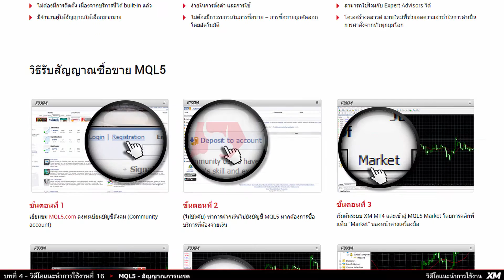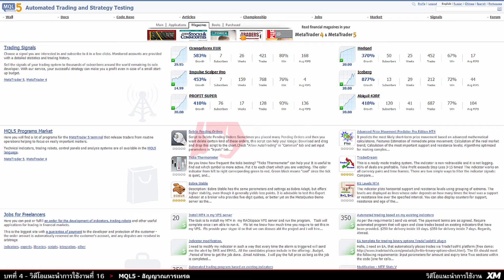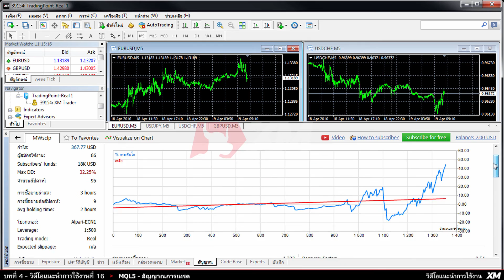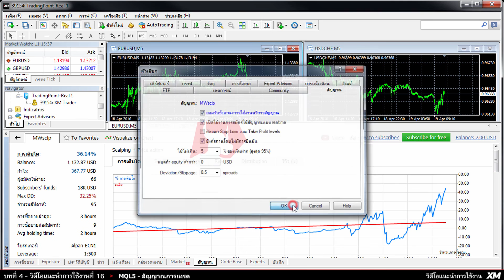XM.COM - แนะนำการใช้งาน MT4 - MQL5 - สัญญาณการเทรด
คำเตือนเกี่ยวกับความเสี่ยง
เนื้อหาจะขึ้นอยู่กับประเทศที่พำนักของคุณและผู้ที่มีหน้าที่ในการกำกับดูแลบริการทางการเงิน

วิดีโอแนะนำทีละขั้นตอนเกี่ยวกับวิธีการเข้าร่วมในกลุ่มของ MQL5 และการเป็นขอเป็นสมาชิกเพื่อรับสัญญาณการเทรดบนแพลทฟอร์ม XM MT4